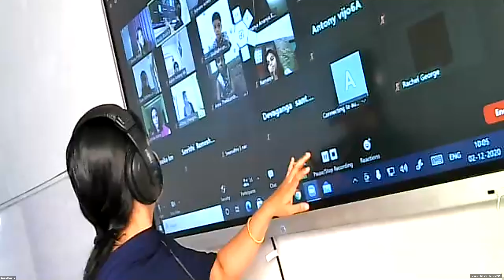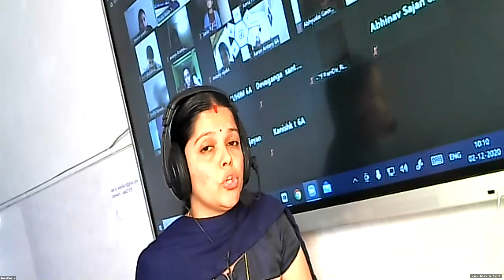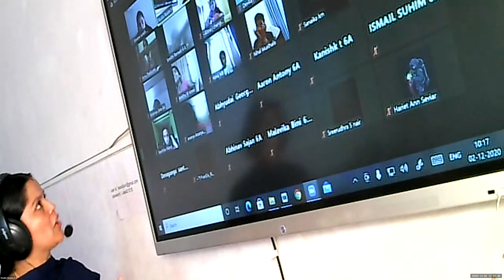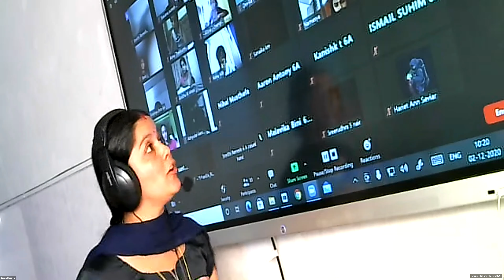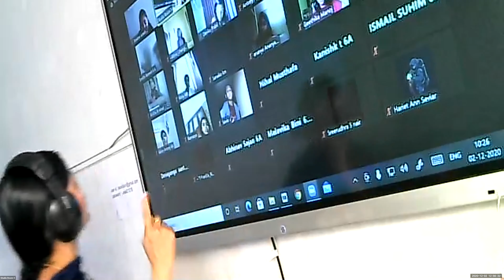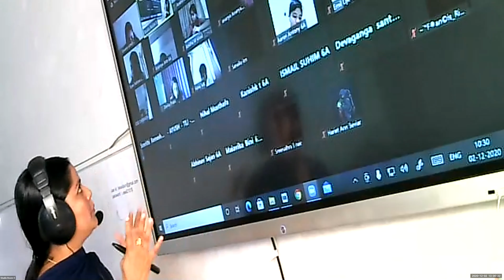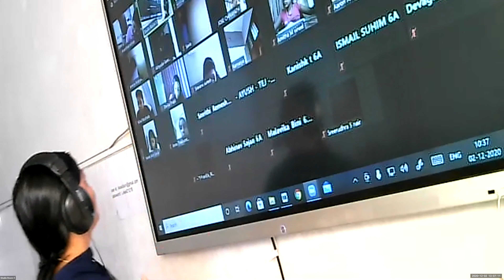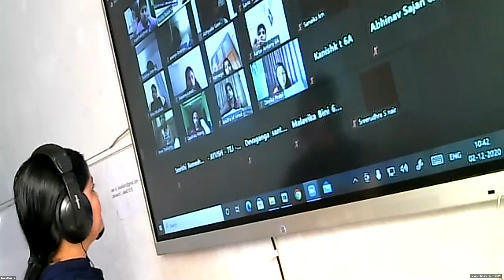Dr.Raju Davis International School | CLASS 6 ENGLISH GRAMMAR | 02-12-2020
CLASS 6 ENGLISH GRAMMAR ACTIVE AND PASSIVE VOICE IMPERATIVE SENTENCE